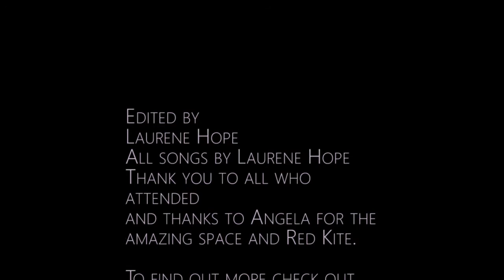Encounters the making of a musical Part 7 2 new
Call Mon-Sat daytime:
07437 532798